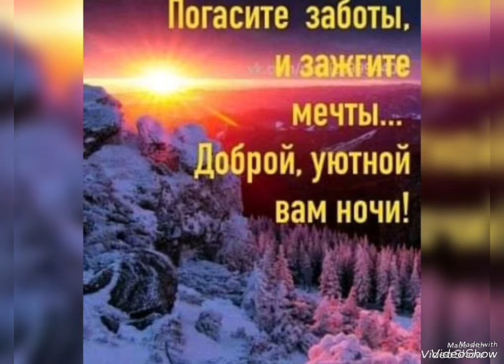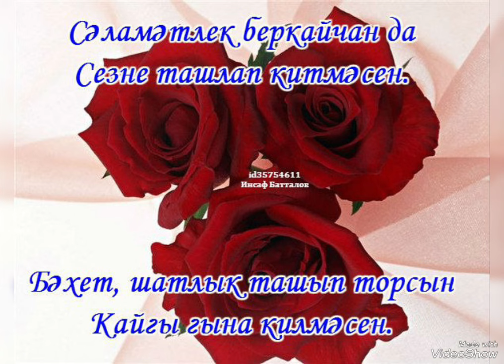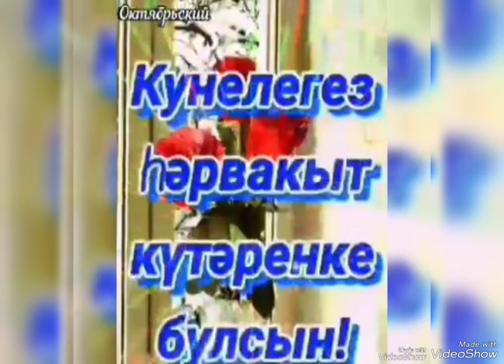Яхшылык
Марат Шайбаков (Хәерле кич)